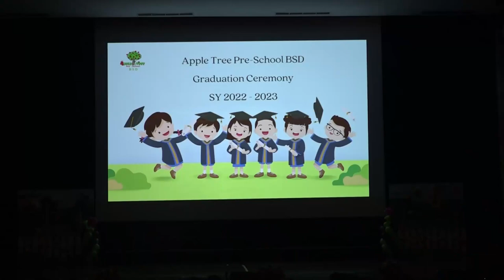Apple Tree BSD Students Graduation (Year 2022-2023)